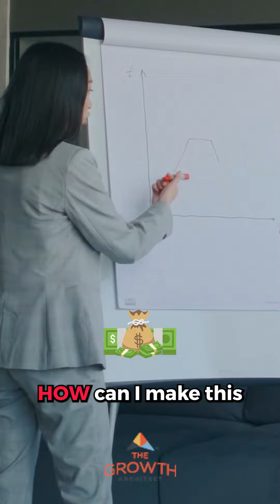Is Your Dream Business Worth Pursuing? Find Out in 4 Days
Ever wondered what it's like to turn your dream side hustle into a thriving business? 💡

What's the true worth of your talent and passion? Is it the foundation for a viable business?

These questions led me and my team to the drawing board. 💰

Now, more than ever, I hear from people like you, eager to create extra income and explore entrepreneurship.

You may not be ready for the full leap just yet, and that's okay.

Follow the link passiontoprofits.online to sign up.

In four days, I'll unveil my profit formula to help you calculate the real dollar value of your idea.🤑

Find out if it's worth pursuing your dream business.